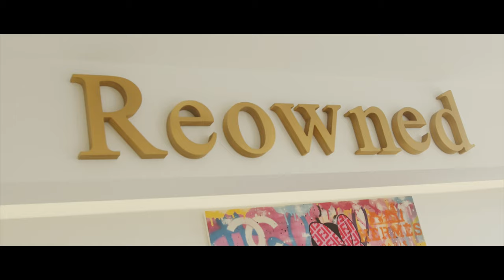Polo x Doody x epimtx - Cayenne (Official Music Video)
Directed By: epimtx
Beat Produced By: Beatzbydb

Mix/Master: Doody
Lyrics: Polo,Doody,epimtx

Executive Producer: Polo